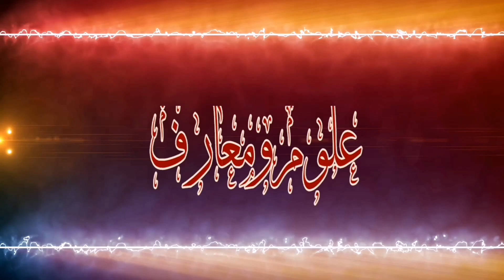قرآن و حدیث کی روشنی میں وجد کا ثبوت(9) कुरान व हदीस की रोशनी में वज्द का सुबूत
آج کے دور میں بہت سے لوگ صوفیاء کے وجد و حال و
کیفیت  پر معترض ہیں۔
ہم نے اس موضوع پر تفصیلی بحث کی ہے ۔
 قرآن و حدیث آثار صحابہ، آثار تابعین ،آثار تبع تابعین ،مشائخ عظام ،ائمہ دین ،مجتہدین ،فقہائے عظام ،علماء کرام کے 100 سے زائد حوالہ جات سے ثابت کیا ہے کہ وجد ایک حقیقی چیز ہے جو صوفیاء کرام کو نصیب ہوتی ہے۔

انکار اور اعتراض کرنے والوں سے گزارش ہے کہ انکار کرنے سے پہلے ایک دفعہ اس کو ضرور سنیں اور تحقیق کریں اور پھر ہی کوئی فیصلہ کریں۔

دیکھیے

"قرآن و حدیث کی روشنی میں وجد کا ثبوت(10) कुरान व हदीस की रोशनी में वज्द का सुबूत"

Speaker : Sahibzada Ahmed Saeed Yar jaan saifi sahib S/O Akundzada Pir Saifurehman Mubarik Sahib From Markazi Astana Aliya Safia Lahore, Pakistan

Admin : Muhammad Saad Saifi